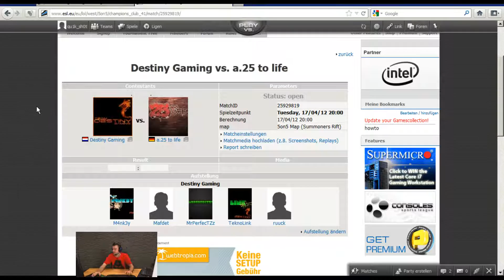ESL Champions Club 41 - Destiny Gaming vs a.25 to Life (Round 2)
qu1ksh0t and n0rseman take you through the ESL Champions Club. Two South African shoutcasters leading you through the awesome cup from game number 1 to the grand finals.

To find out when and where the next casts will be, make sure you follow on Facebook and Twitter.